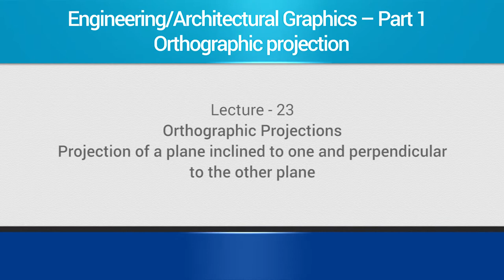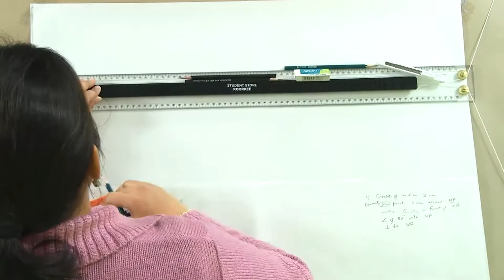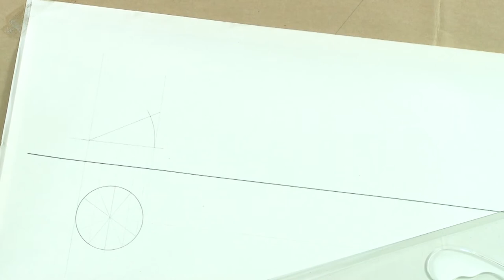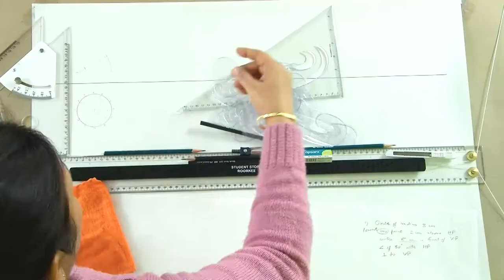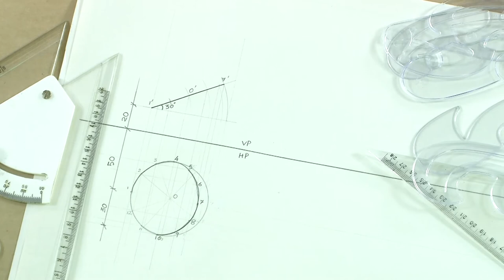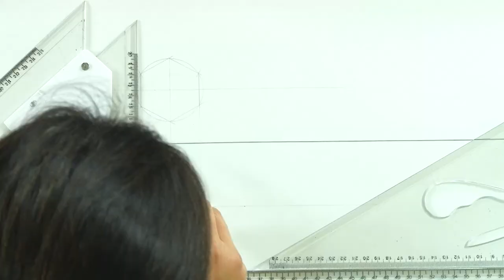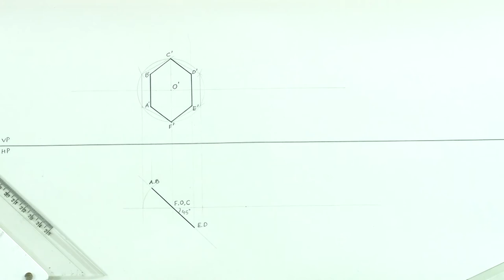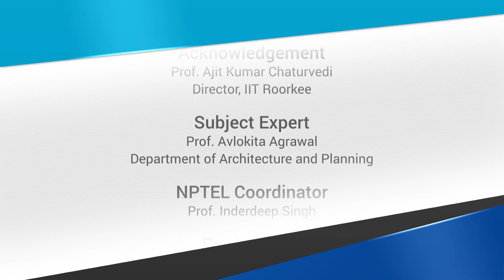Lecture 23: Projection of a plane inclined to one and perpendicular to the other plane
In this lecture,  projection of a plane inclined to one and perpendicular to the other reference plane is demonstrated.